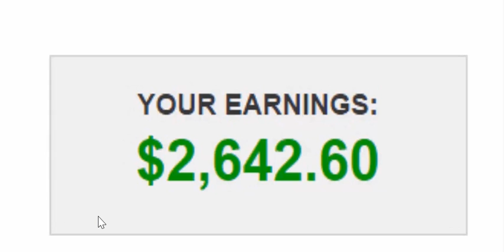is 7 Figure Affiliate System Works ⚡💻📲Scale & Grow A Digital Business In 2022📲💻⚡FREE +150 Bonuses💲💰💸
7 Figure Affiliate System Review⚡💻📲Scale & Grow A Digital Business In 2022📲💻⚡FREE +150 Bonuses💲💰💸

📢For Anyone Looking To Start Scale & Grow A Digital Business in 2022
⚡New Course Reveals How I Generate Up To $126,831.61
⚡A Month On Autopilot Using This Secret Affiliate System
⚡That Runs On 100% FREE Traffic..."
⚡No Need To Create A Product, Fulfill Services, Run Ads, or Ever Do Any Customer Service –
⚡Only Requires 30-60 Minutes A Day, Generating New Sales, Customers & Commissions 24/7

📢⚡So, What 7 Figure Affiliate System Is All About?
✅The New 7 Figure Affiliate System is a counterintuitive approach to creating, running & scaling an online business that allows you to passively make up to $2,000 or more a day without hiring any staff, dealing with customer support or paying for traffic or any of the traditional BS that most business owners have to deal with.
✅I personally use this system to generate at least $1,000 - $2,000 (Most days way more) per day and today I am revealing it to you for the very first time

📢⚡Prices & Up-Sells
✅Front End - 7 Figure Affiliate System : $9.95
Access the powerful 7 Figure Affiliate System software and training modules.

📢⚡Here's Are Some Key Benefits You May Be Interested In Getting:
​✅Evergreen strategy that has been working to make me $2,000 or more per day for over 14 years now and counting
​✅A stable strategy that will make money for years to come.